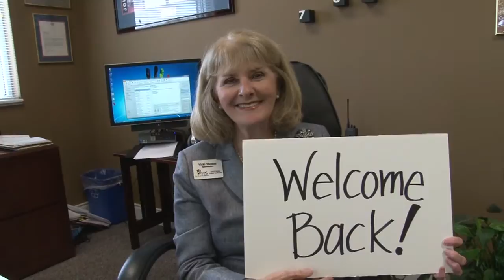2013 FPS Back to School Video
Our Fayetteville Public Schools staff members are excited for back to school! Check out the 2013 Back to School video from the Fayetteville Public Schools, featuring "Let the Good Times Roll" by Ben Rector. Thanks to Ginny Lauren Hulette, Cary Pollock, and Andrew Silvia for their great work in producing it.